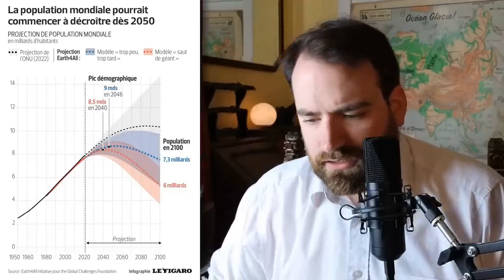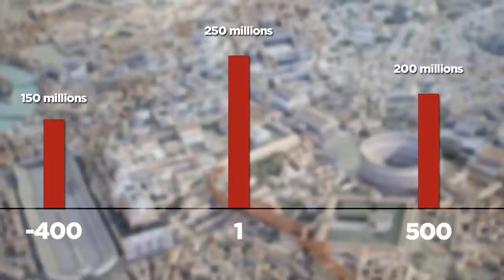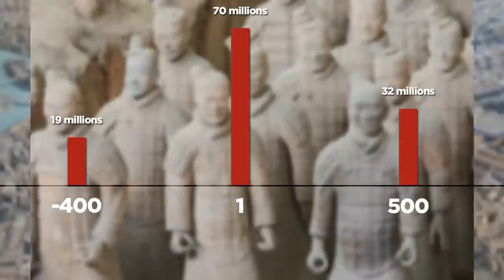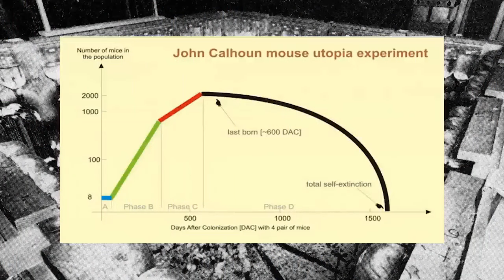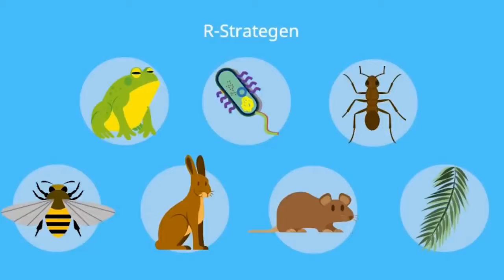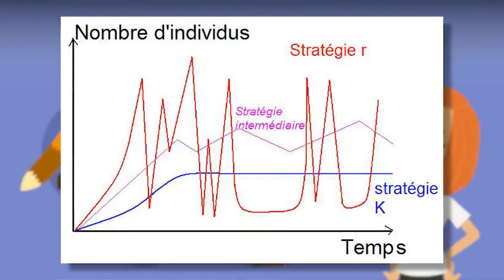THE TRUE MEANING OF THE GLOBAL DEMOGRAPHIC COLLAPSE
What is the historical significance of the depopulation announced by world demographic experts?

I'm releasing a lot of English translations now so check them out.